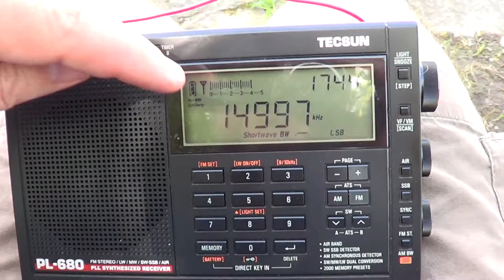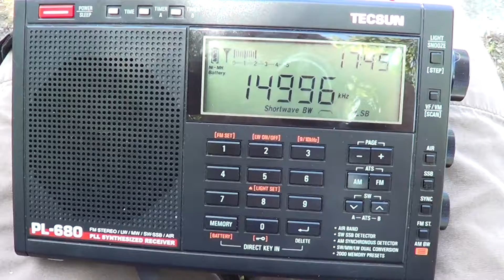RWM Moscow time signal 14996 Khz Tecsun PL 680 DXpedition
RWM time signal from Moscow Russia on Tecsun PL-680 DXpedition at Perry Island may 26th 2015